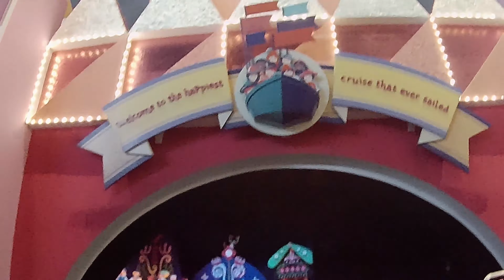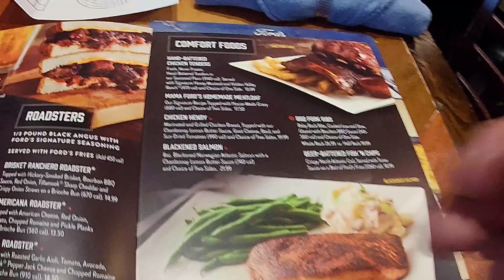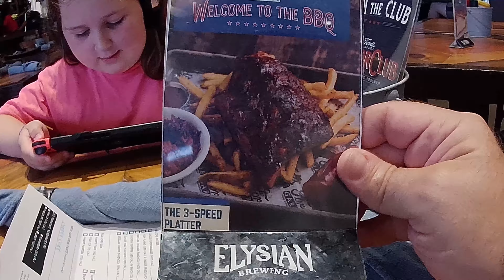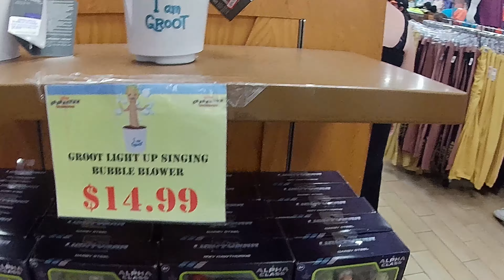MAGIC KINGDOM VLOG WALT DISNEY WORLD FLORIDA - Art of Animation Ford's Garage Vineland Outlets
Today we are in Magic Kingdom, Walt Disney World, for our Florida holiday Vlog of 2023, Join us on day 4 as we now have moved to Disney's Art of Animation Resort and head out to Magic Kingdom for fun on the rides and take in the park for Ella's first ever time in Walt Disney World Florida. Sadly later in the day rain stopped play (Florida afternoon rain) so we headed out to Ford's Garage for some awesome burgers and great theme restaurant. Then pop over to the Vineland Premium Outlets for some shopping. We hope you enjoy our vlog and please come and join us on our magical travels.
We hope our video gives you laughter, joy and even some nice hints or tips. If you have any questions or comments please feel free to drop us a line
Happy travelling